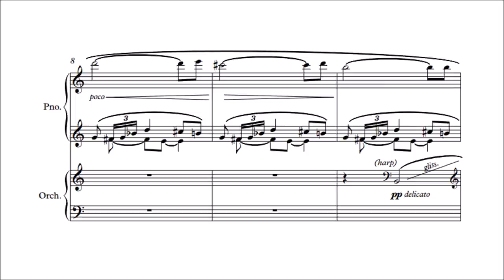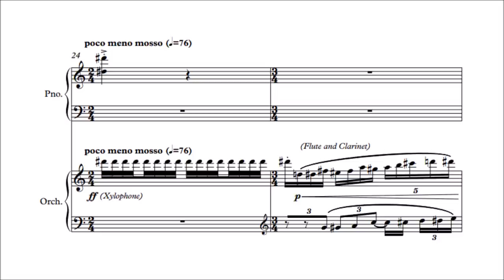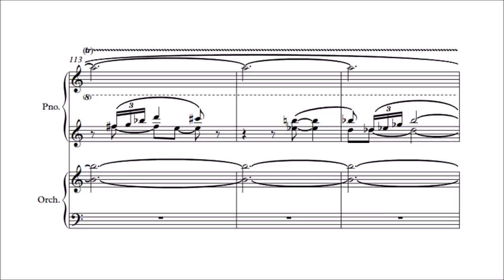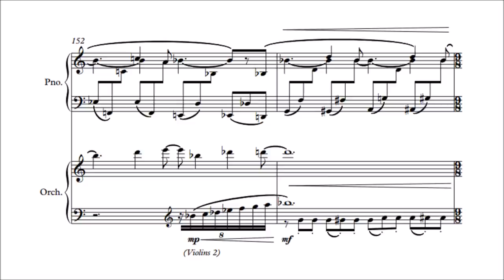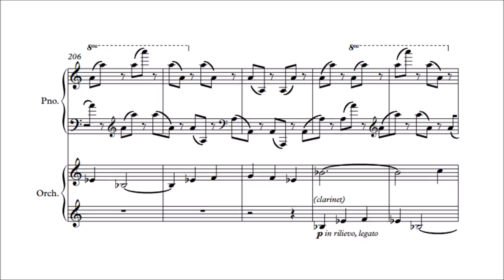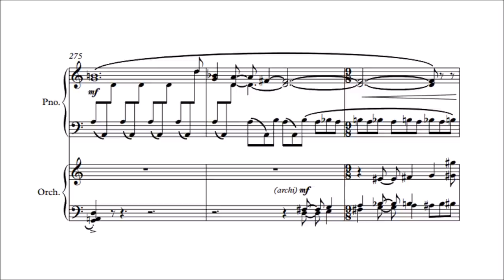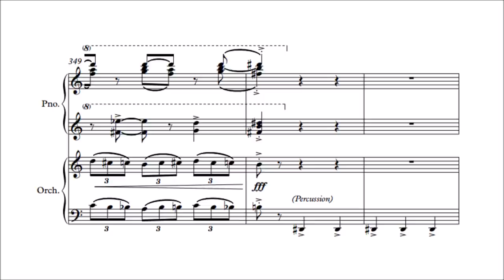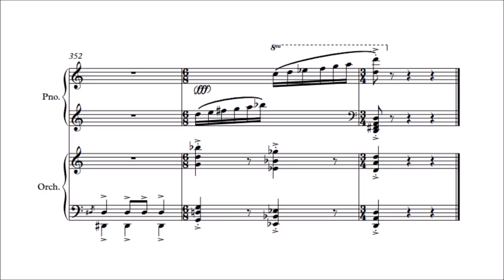Marc Migo Cortes - Concertino for piano and orchestra Op. 27 (VIDEO REQUEST)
Marc Migó (Barcelona, 1993) started planning his  Piano Concertino in July 2016 while he was spending some holiday time in Florence, and finished writing it next month. He did not have much time to write it - he wanted to hand in the finished score to his pianist friend Sergi Pacheco before September, as there was a very good chance of getting it performed next October in Ukraine.

This work is divided into two very contrasting parts that are nevertheless played without interruption. The first movement is mysterious, coloristic and sounds as if it were coming from another world, whereas the second one is energetic, playful, rhythmic and joyful. The role of the piano is more important in the second movement, which is a demanding "Perpetuum Mobile" for the pianist; The piano almost never stops playing while the orchestra dialogues with it or poses witty questions that always get a humorous reply.

This Piano Concertino is his opus 27, and the first concerto he has ever written. He submitted it for consideration of admittance at the Juilliard School, in New York, where he will be earning his Masters in Composition next fall.

(Performance by: Sergi Pacheco on the piano, with the Lemberg Sinfonietta conducted by Cesare Della Sciucca -- you can also watch the actual performance video
Original sheet music: you can ask the composer himself by giving him a PM, or better yet, you can also check out his other content on his channel

(Special shout-out to the Aldebarans Edition publishing company for the sheet music as well